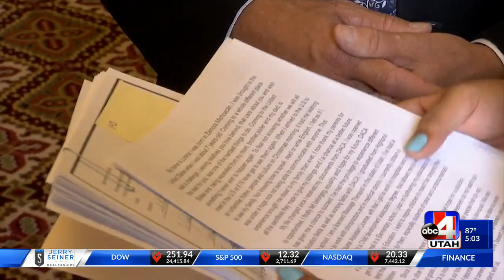Rep. Stewart hosts immigration round table discussion